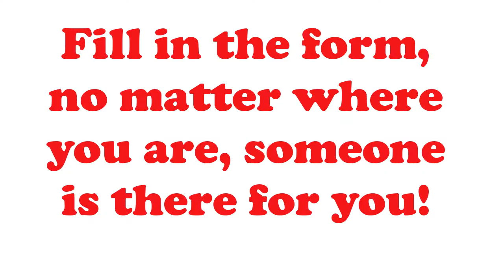Beauty Parlour near me Parker Tx